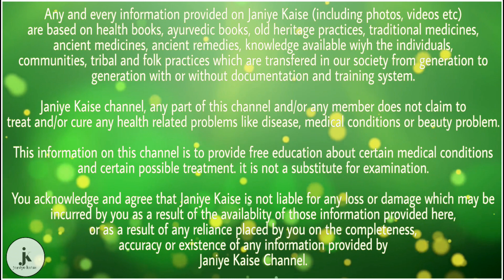गले में खराश, दर्द और खांसी-जुकाम दूर करने के लिए अपनाएं ये घरेलू उपाय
अक्सर मौसम में बदलाव के साथ हमारी सेहत में भी बदलाव होते हैं। ऐसे में गले में खराश, गले में दर्द, खांसी-जुकाम और बुखार जैसी बीमारियां हम सभी को हो जाती है। वहीं इस समय अगर आप भी गले की खराश या गले के दर्द से परेशान हैं, तो हम आपके लिए घरेलू नुस्खे लेकर आए हैं।

अपनाएं ये घरेलू उपाय:

# अगर गले में खराश है तो इसके लिए आप एक चौथाई चम्मच नमक का गर्म पानी में मिलाकर पानी से 3-4 बार गरारे करें। ऐसा करने से आपको आराम मिलेगा।

# हल्दी में एंटी बैक्टीरियल, एंटी वायरल जैसे गुण होते हैं और गले की खराश में इसे पीने से लाभ होता है। इसी के साथ गले की सूजन भी कम होती है। वहीं सोने से पहले हल्दी वाला दूध पीन से कई फायदे मिलते हैं।

# हर्बल टी में कई औषधियों के गुण होते हैं। इसी के साथ इसे दिन में 2-3 बार पीने से गले की खराश में काफी आराम मिलता है। वैसे आप चाहें तो इसे घर पर बना सकते हैं।